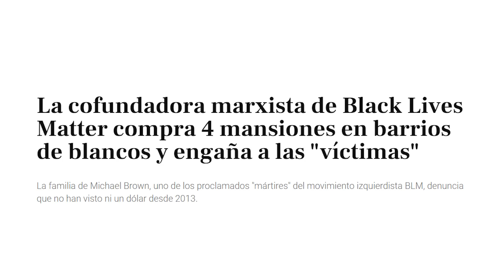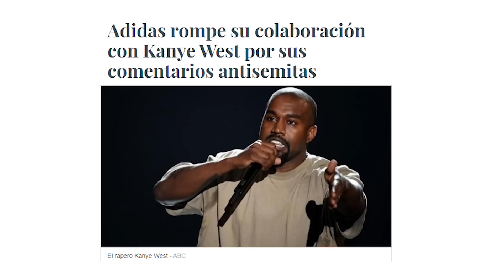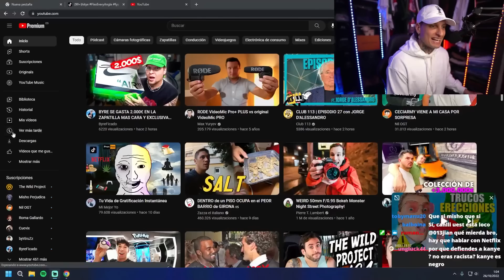Mi opinión sobre KANYE WEST con música triste para ganar unas visitillas fáciles! 👍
¿Debemos CANCELAR al rapero Kanye West? ¿Es realmente el MONSTRUO que dicen? ¿Voy a hacerme a su exmujer Kim Kardashian? La respuesta a todo esta en este video. Adidas ROMPE el contrato que tenia con Yeezy, Balenciaga empieza a borrar todas las publicaciones junto a el, GAP también le da la espalda, Twitter e Instagram le CENSURAN borrando sus cuentas, el Durum Abdul III ya no reparte mas por su zona. ¿Es este el fin de Kanye West?

​💢Travis, ahora las Kardashian me pertenecen💢​

0:00 Introducción
2:01 Sus Amistades Le Traicionan
2:43 White Live Matters
3:48 Compañías lo censuran (Gap, Balenciaga, Twitter, Instagram)
5:09 ADIDAS
6:20 Kanye y sus Liadas
7:39 Despedida